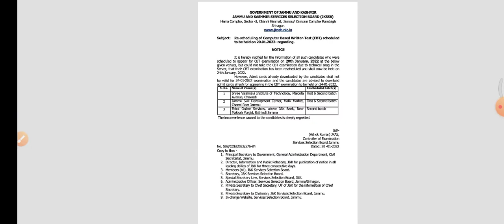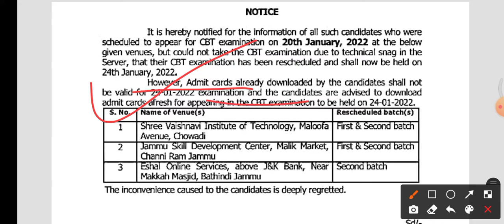Jkssb new notice. Revised dates for CBT exams announced. jkssb today big update.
jkssb jo CBT aaj ni hua ab 24 ko hoga